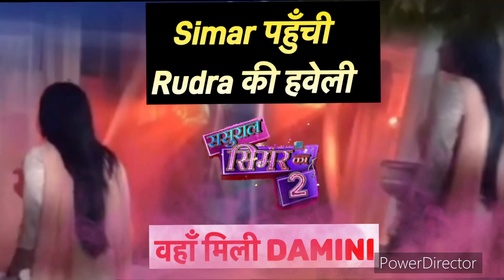Sasural Simar ka 2 || Simar को मिली Damini , सामने आया अतीत || Sasural Simar ka Upcoming 5-6 October